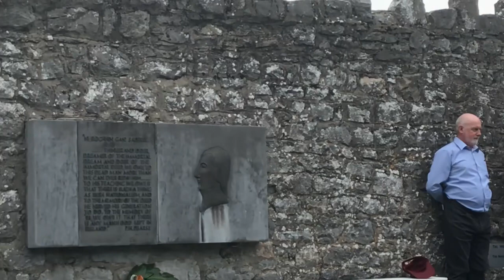Republican Sinn Féin Monaghan Annual Commemoration of Wolfe Tone 2022